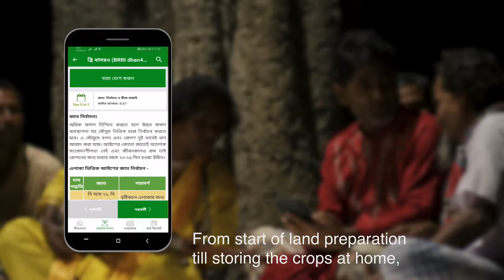It tells you the time to fertilize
Fosholi works really great